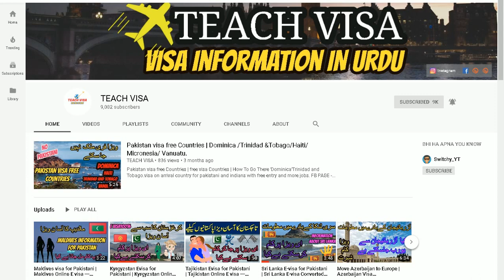Egypt visa from Pakistan | Egypt Visa Requirements for Pakistan - Egypt Visit Visa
Egypt visa from Pakistan | Egypt Visa Requirements for Pakistan - Egypt Visit Visa.egypt visit visa requirements for pakistan.egypt visa pakistani passport holder.